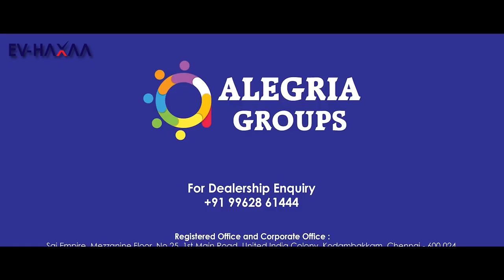EVHaxaa launching Event EV Haxa electrical bike launching#GKvasan#alegrai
Ev haxaa
Electric bike
Pollution free

Office Kodambakkam

Location
Alegria holidays , Kodambakkam.

EVHaxaa launching Event